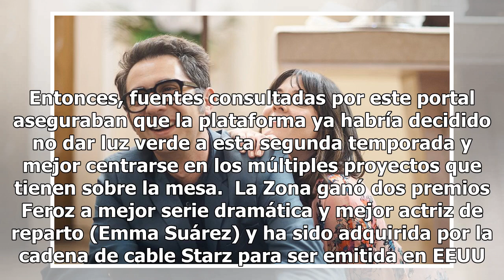Movistar cancela 'La zona': la serie no tendrá segunda temporada